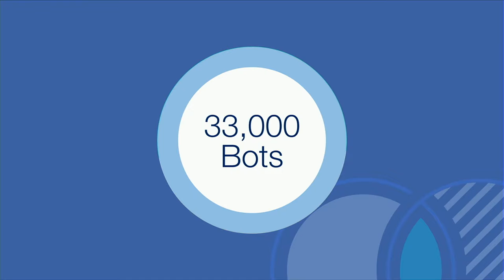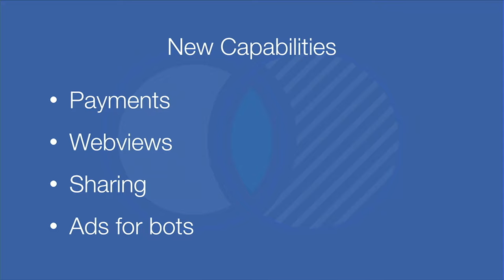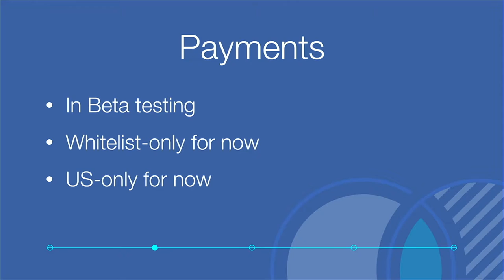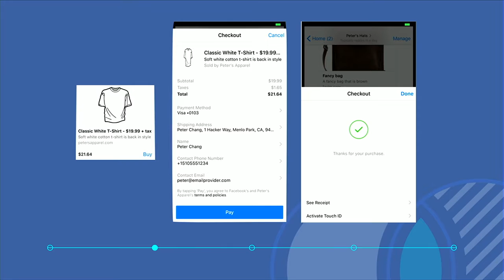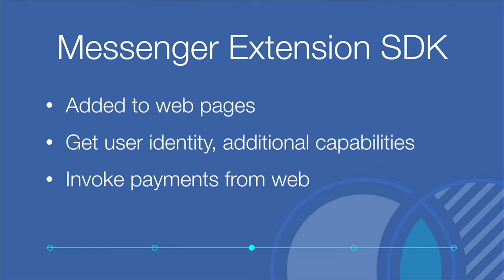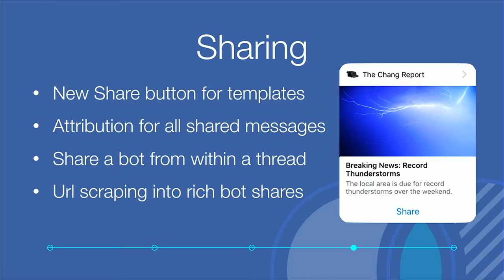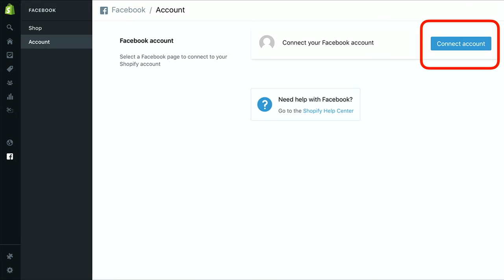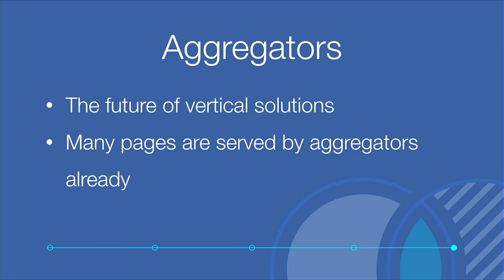Indepth: Facebook Messenger Platform - Mikhail Larionov, Facebook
Mikhail Larionov, technical lead on the Facebook Messenger platform, will show off the latest features of the platform.